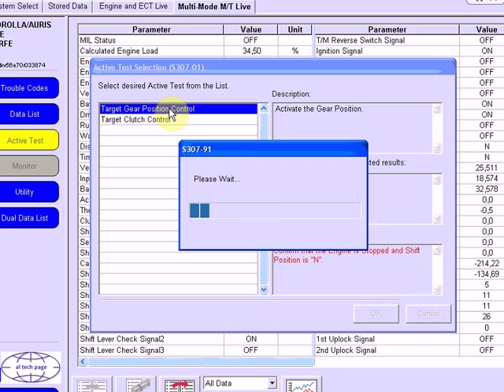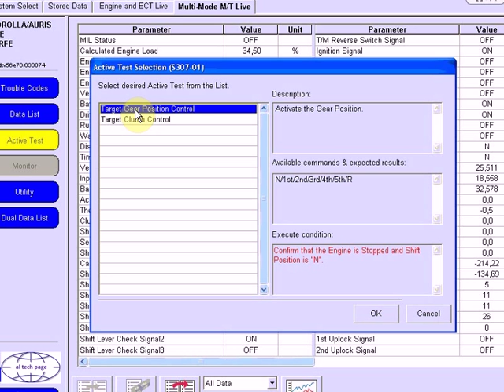Toyota Active Test 'Gear Position Control' (Remote)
A failed attempt of the active Test "Gear Position Control" of M-MT in a Toyota Car with a Multi-Mode Transmission during a remote vehicle diagnostics, which was in Donetskes from the workplace in Odessa.
Will continue to be an example of diagnostics Lexus RH350 (Mykolaiv city) with a computer located in Odessa again.